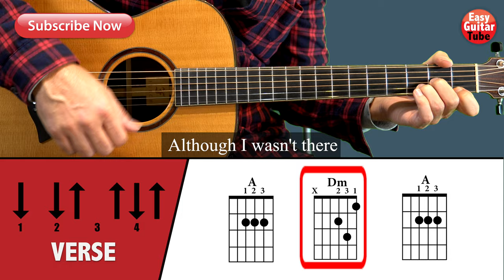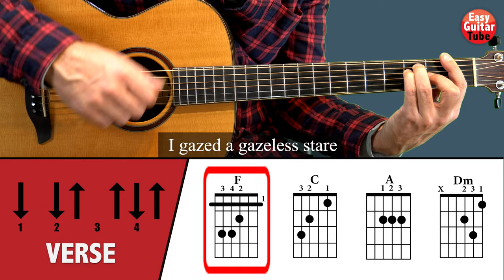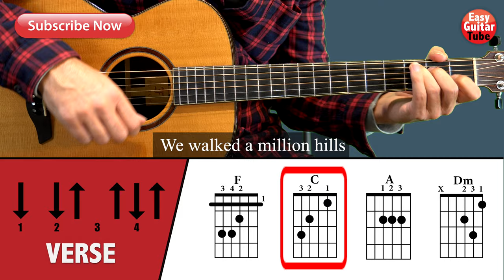The Man Who Sold The World - Guitar Tutorial (CHORDS)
Hi!